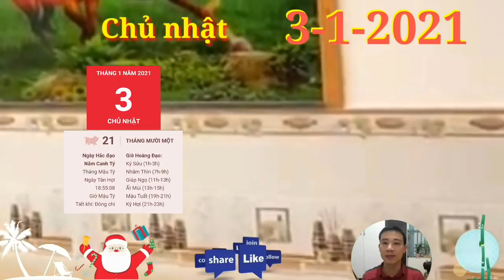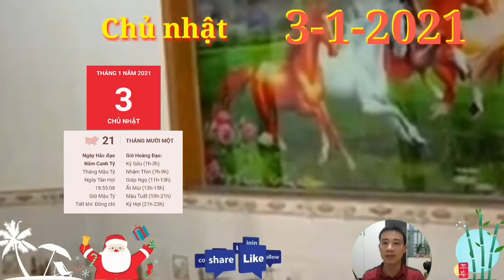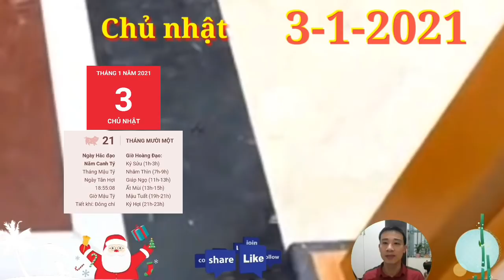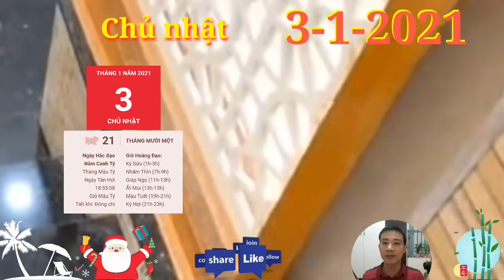☯Tử Vi Ngày 3/1 BÁO TIN MỪNG, Con Giáp Mở Tiệc KHAO LÀNG, TRÚNG LỚN, GIÀU TO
1. Tử vi tuổi Tý, CHỦ NHẬT ngày 3/1/2021 cực chuẩn
2. Tử vi tuổi Sửu, CHỦ NHẬT ngày 3/1/2021 cực chuẩn
Thực Thần chiếu mệnh, người tuổi Sửu làm trong các ngành nghề tự do sẽ nhận được tài lộc dồi dào. Nếu đã cố gắng không ngừng trong suốt khoảng thời gian qua, bạn sẽ gặt hái được thành quả hoàn toàn xứng đáng.
3. Tử vi tuổi Dần, CHỦ NHẬT ngày 3/1/2021 cực chuẩn

4. Tử vi tuổi Mão, CHỦ NHẬT ngày 3/1/2021 mới nhất
5. Tử vi tuổi Thìn, CHỦ NHẬT ngày 3/1/2021 cực chuẩn
6. Tử vi tuổi Tị, CHỦ NHẬT ngày 3/1/2021 cực chuẩn
7. Tử vi tuổi Ngọ, CHỦ NHẬT ngày 3/1/2021 cực chuẩn
8. Tử vi tuổi Mùi, CHỦ NHẬT ngày 3/1/2021 chuẩn nhất
Những người làm đầu tư, kinh doanh cũng có thể tìm được những mối hợp tác có lợi trong ngày hôm nay. Hãy tranh thủ nắm bắt những cơ hội đang xuất hiện trước mắt mình, chớ chần chừ, do dự để người khác giành mất.
9. Tử vi tuổi Thân, CHỦ NHẬT ngày 3/1/2021 cực chuẩn
10. Tử vi tuổi Dậu, CHỦ NHẬT ngày 3/1/2021 cực chuẩn
Trên phương diện tài lộc, Thiên Tài phù trợ cho những người làm nghề phụ có cơ hội phát tài trong ngày hôm nay. Nhờ vào vận may của mình, bạn cũng có thể kiếm được một khoản kha khá tuy nhiên, bạn không nên phụ thuộc vào điều đó.
11. Tử vi tuổi Tuất, CHỦ NHẬT ngày 3/1/2021 cực chuẩn
Thương Quan cảnh báo, người tuổi Tuất gặp nhiều điều không thuận lợi trong sự nghiệp. Khó khăn bày ra trước mắt, điều quan trọng là bạn cần phải giữ được trạng thái tâm lý tích cực, không nên rối lên bởi rồi mọi việc sẽ có cách giải quyết thỏa đáng.
12. Tử vi tuổi Hợi, CHỦ NHẬT ngày 3/1/2021 cực chuẩn
Mệnh chủ vốn là người thông minh và nhanh nhẹn, tuy nhiên đôi khi, bạn lại quá nóng vội, gây ảnh hưởng đến việc đưa ra quyết định. Nếu còn chưa chắc chắn với suy nghĩ của mình, hãy chủ động trao đổi với những người xung quanh nhiều hơn.